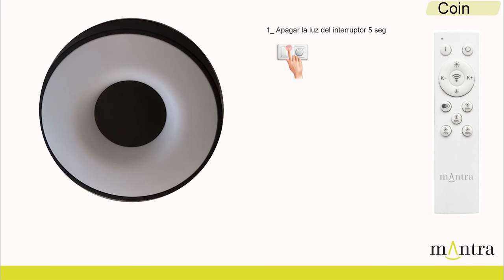COIN Instrucciones de sincronización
Modos de control de los plafones COIN
1_Modo Control Mando a distancia: Control remoto por Radio frecuencis 2.4 GHz
2_Modo Control app: A través de la APP "MANTRA LIGHTING" (iOS & Android)